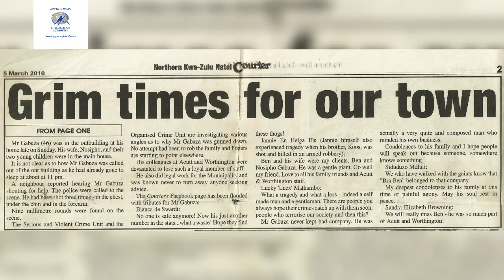SACAA Bursary Recipient, Celani Gabuza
Our futureaviator, Celani Gabuza who grew up in a small city called Dundee in KZN, was raised with his cousins by his grandma until grade 4. He thereafter relocated to EbonyPark in Tembisa where his mom lives. His interest of aviation began when he heard stories of a black man who is a healer who could fly an airplane and owned an airport. He has never seen him till this day but only knows him as Sosobala. Celani says everyone was excited that he got the SACAA bursary and says he is looking forward to studying hard and learning the different cultures in France 🇫🇷.